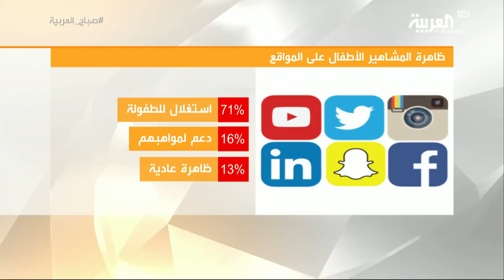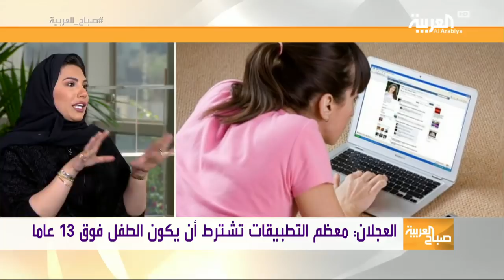صباح_العربية: أشهر أطفال مواقع التواصل تحت الأضواء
الكثيرون ينتقدونهم ولكن الكثيرين ايضا يتابعونهم ... انهم الأطفال المشاهير على مواقع التواصل الظاهرة ليست بجديدة فالأطفال المشاهير وجدوا قبل وجود المواقع وفي مختلف الميادين عبر الشاشات والسينما وغيرها من قبل الا ان الجديد في الموضوع هو توسع هذه الظاهرة بشكل كبير وفي الكثير من الأحيان بدون رقابة الأهل او بمراقبة غير واعية من قبلهم